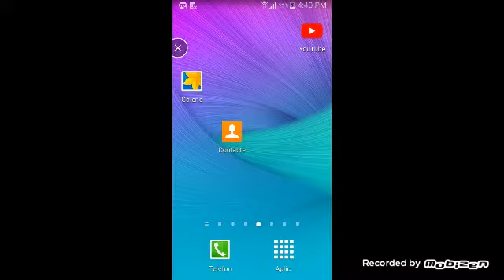10 iunie 2018